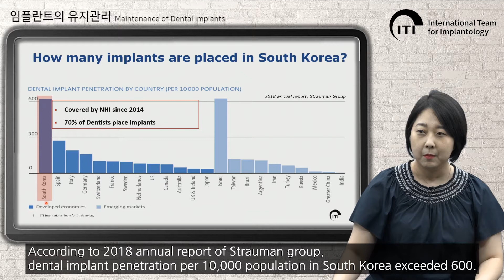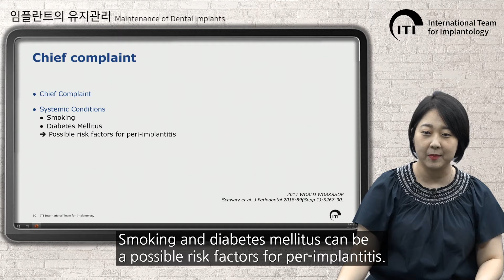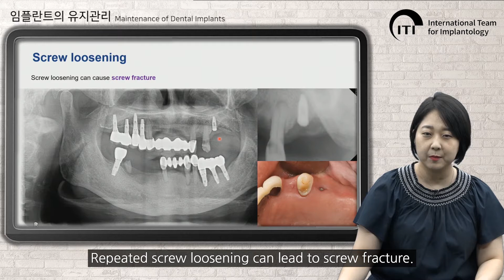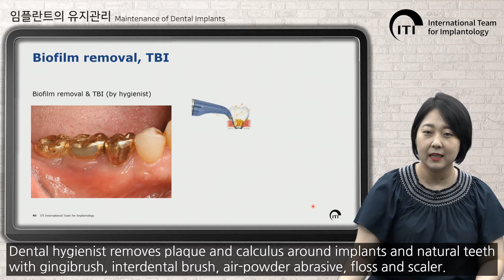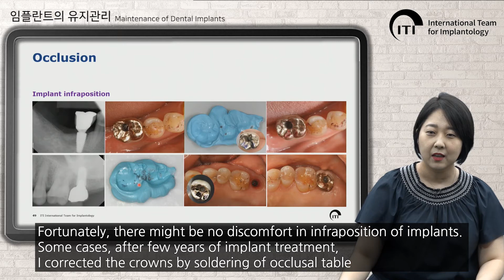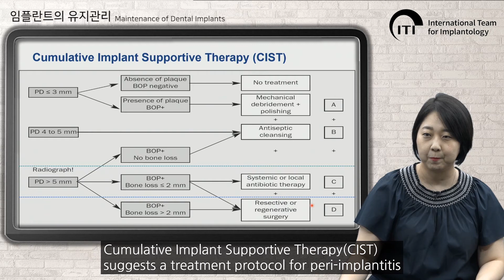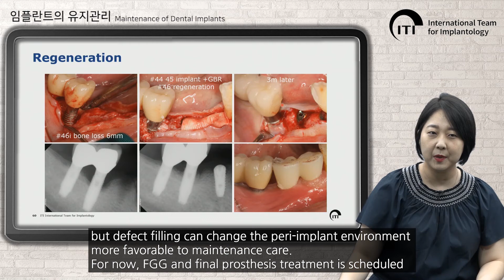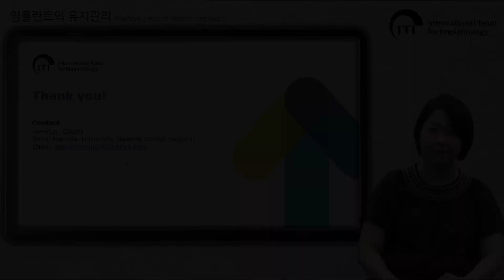정재은 교수(Prof. Jae-Eun Chung)_임플란트의 유지관리_Maintenance of Dental Implants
임플란트 급여화가 된 이후로, 국내 임플란트 치료의 보급률은 더욱 높아졌습니다. 임플란트의 성공률은 90-95%로 매우 높지만, 임플란트 시술이 많아질수록, 합병증과 실패를 대비한 임플란트 유지관리 프로토콜이 필요합니다.  임플란트 유지관리 시 내원 간격은 구강위생정도, 치태로 인해 유발되는 염증에대한 감수성등에 의해 결정됩니다. 임플란트 유지관리를 위한 내원시, 1) 환자의 주소확인, 전신상태의 변화 확인, 2) 임플란트 주변조직에 대한 검사 – gingiva, bone level, plaque and local factor, 3) 임플란트 수복물에 대한 검사 – 동요도, contact, 교합, 의 순서로 검진 후, 치태조절 및 스켈링과 필요한 부위의 처치가 진행되어야 합니다. 무엇보다 임플란트의 유지관리 시, 발생가능한 합병증을 조기에 확인하고, 진단할 수 있도록 해야하며, 문제가 발생했을 경우, 적극적인 처치를 조기에 해주는 것이 중요합니다.
Implants have become more popular in the past 20 years, and the coverage for dental implants by national insurance have accelerated this. Although the survival rate of dental implants is between 90 and 95%, the complications and failures of the implants increase as the number of placed implants increases, so it is time to specify the protocol for the implant patient maintenance. The maintenance treatment of the tissue surrounding the implant begins when the implant is exposed to the oral cavity, and the interval of maintenance care is determined by the oral hygiene and the susceptibility to the plaque induced inflammation. At every visit of supportive care, 1) chief complaint, changes in systemic condition, 2) evaluation of hard and soft tissue around implant, 3) assessment of implant restoration should be identified first. After the supportive maintenance care, individualized planning for next visit is determined. In these maintenance treatments, early diagnosis and treatment of biological, mechanical, and aesthetic complications that can occur in implants will be possible.